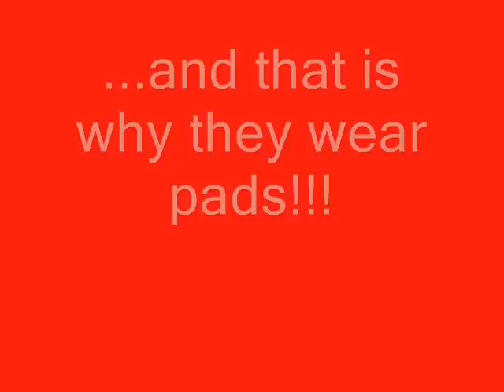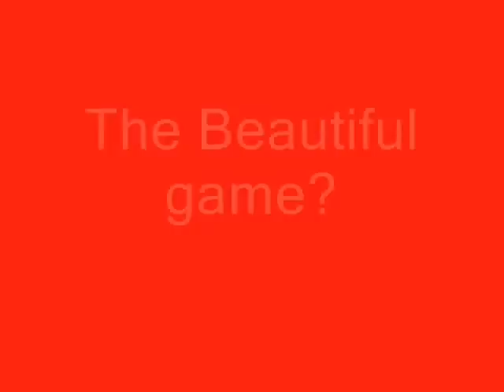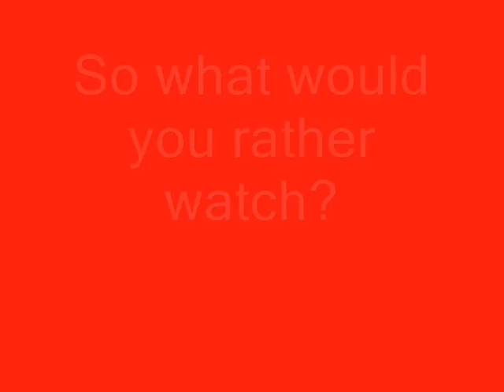Football/NFL vs. Soccer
A comparison of tackles from football and soccer

NOTE: THIS VIDEO IS NOT MEANT TO BE TAKEN COMPLETELY SO ALL THOSE GETTING WORKED UP ABOUT IT CAN STFU!